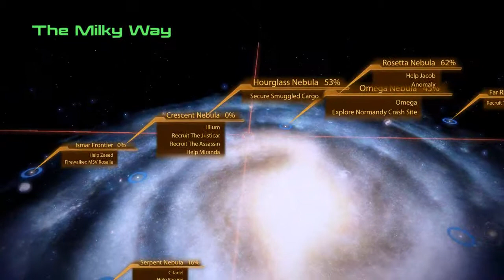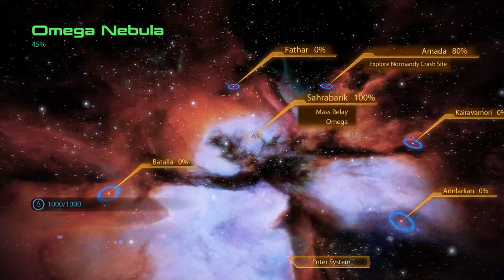Lets play Mass Effect 2 part 18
My paragon spacer war hero solider playthrough of Mass Effect 2.

Mass Effect 2 by Bioware and EA.